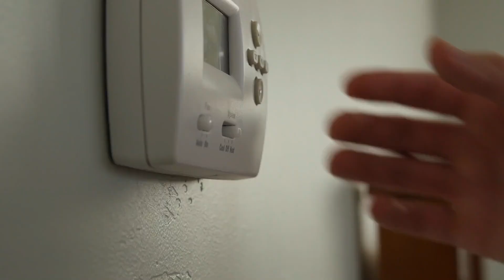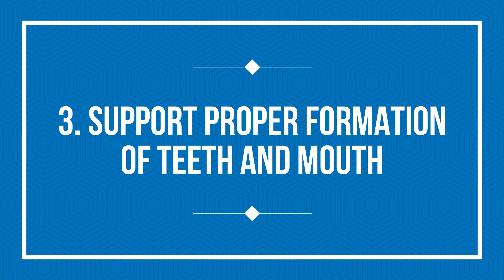Why You NEED To Breath With Your NOSE! Life Saver!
Are you a mouth breather, or are you a nose breather? Take a quick second to think about this… Some of you may wake up with an extremely dry throat or mouth in the middle of the night. Are you the one that MUST have a glass of water by your bedside because of this? Well, there could be a VERY simple solution to this!

Breathing is a vital function that we perform unconsciously throughout our lives, but it often goes unnoticed until there is a problem. However, the way we breathe during sleep can have a significant impact on our health and well-being. In particular, the choice between nose breathing and mouth breathing can significantly impact the quality of our sleep and our overall health. While both methods of breathing have pros and cons, recent research has shown that nose breathing has several benefits over mouth breathing when it comes to sleep. In this video, we will delve into the top three benefits of nose breathing during sleep and why it is worth considering for a healthier night's rest! Stay until the end of the video because this might change your life!

USEFUL LINKS to Sleep Better! Sleep Insider APPROVED!
Eye Massager with Heat, Compression and Speakers!

Mouth Strips for NOSE BREATHING

Elviros Cervical Memory Foam Pillow

DREAM Essential Oil for better sleep

Yogasleep White Noise Sound Machine